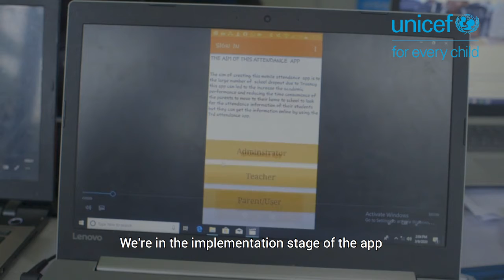INNOVATION WEEK: Interview with a young innovator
Young people need to be equipped with skills to successfully manage evolving challenges across the world. Meet Jenipher, a young innovator, who is in the beginning stages of creating an app to improve school attendance and make sure that no one is left behind.